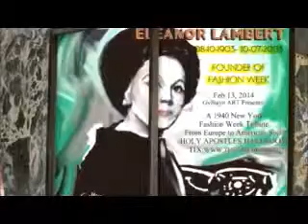Gylliayn Art New York Fashion Week 2014 Exclusive Art Series!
Gylliayn ART Presents: A 1940 New York Fashion Week Tribute. From Europe to American Soil.  Eleanor Lambert
I have been very attracted to Old New York and this is another opportunity that presented it self to me  to  continue to  learn and share about the history of New York.
Fashion Week Benefit F/W 2014 Feb,13,2014
Benefit for Love146.org to stop child slave trafficking Hosted by the Set NYC. TIX [events]